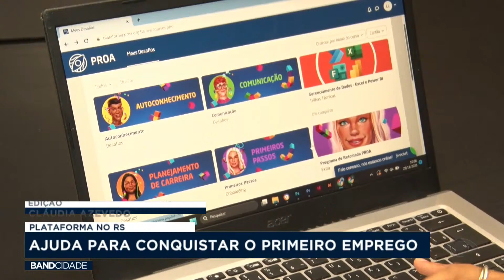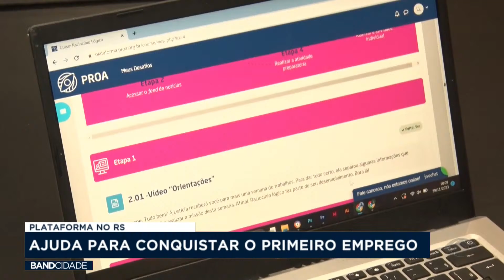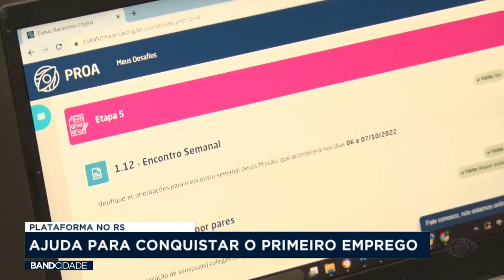Ajuda para conquistar o primeiro emprego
Conseguir o primeiro emprego pode ser uma tarefa difícil para muitos jovens, pensando nisso, uma plataforma online oferece cursos gratuitos para capacitar estudantes que estão em busca de trabalho.